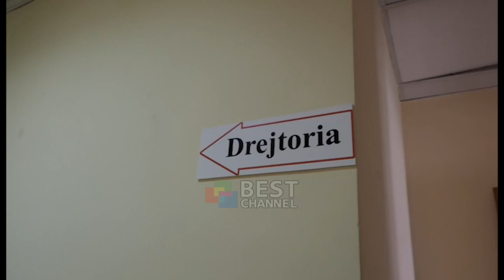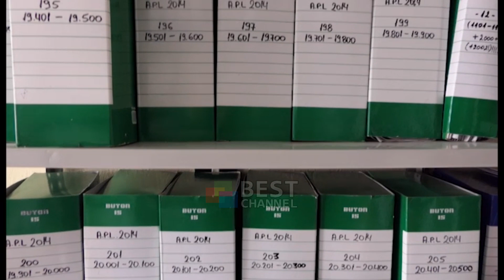150 FAMILJE GATI LEJET E LEGALIZIMIT, AFAT 2 MUJOR PER PAJISJEN ME DOKUMENTIN E PRONESISE